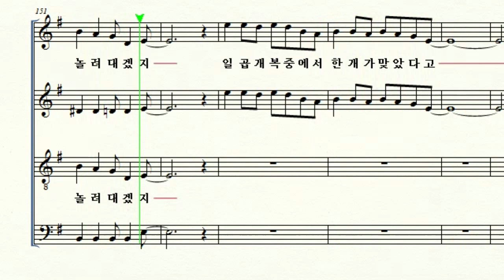최진사댁셋째딸 Bass